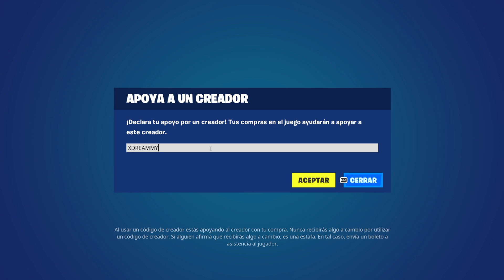VUELVE KID LAROI Y COACHELLA A LA NUEVA TIENDA FORTNITE HOY 02 DE AGOSTO *TIENDA DE FORTNITE*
NUEVA TIENDA FORTNITE HOY 02/08/23 - Tienda de Fortnite 02 de Agosto TIENDA DE FORTNITE

tienda fortnite
fortnite tienda
tienda fortnite
tienda fortnite
tienda fortnite
tienda fortnite
fortnite tienda
fortnite tienda
fornite tienda
tienda fortnite
fortnite tienda
Tienda Fortnite
TIENDA FORTNITE
tienda fortnite
fortnite tienda
fortnite tienda
fornite tienda